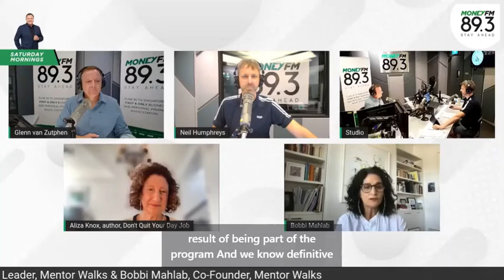MoneyFM89.3 Mentor Walks for up & coming female executives to be mentored by successful women.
Glenn van Zutphen and co-host Neil Humphreys are joined by Aliza Knox, Singapore Leader, Mentor Walks, and Bobbi Mahlab, Co-Founder, Mentor Walks about their program to connect professional women who want to help build confidence and learn new executive strategies to rise up, or who are simply keen to connect with a network of fantastic, accomplished women.